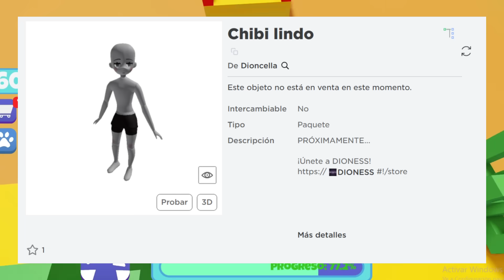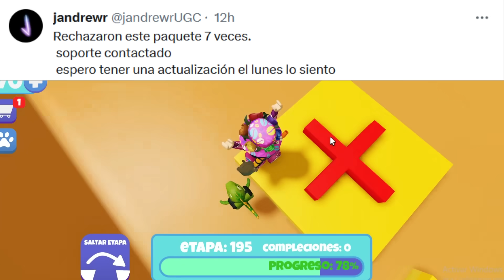NOTICIAS DE ROBLOX - HOY CABEZA DINÁMICA GRATIS POR 5 MINUTOS, FILTRACIONES, Y MUCHO MÁS ...